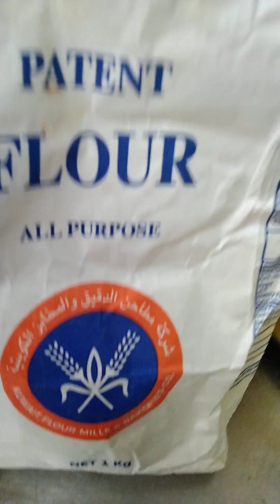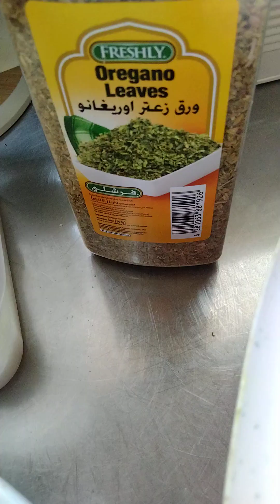Macaroni Basamel Arabic cooking